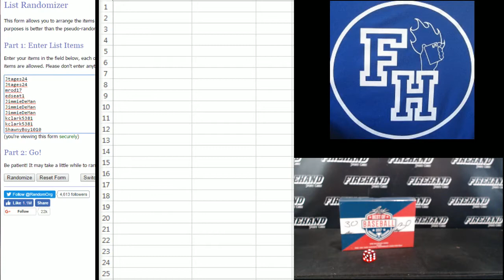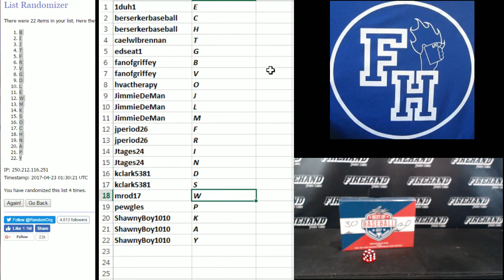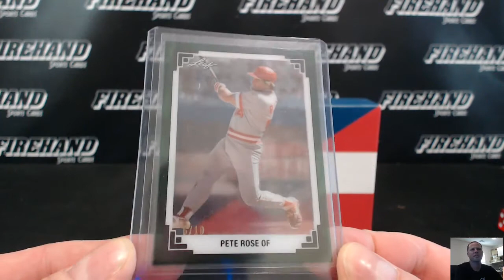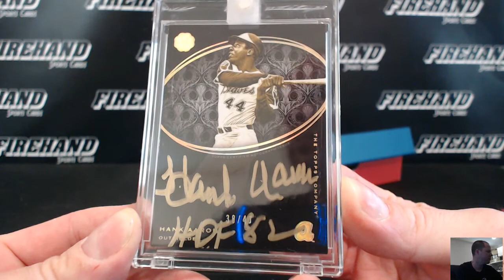2017 Leaf Best of Baseball Single Box Break Random Letters #30 ~ 4/22/17